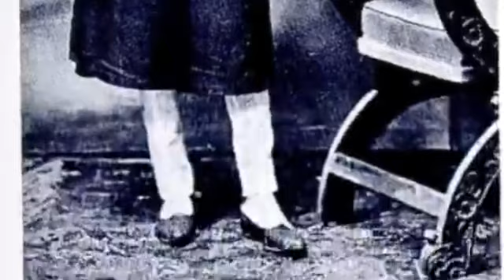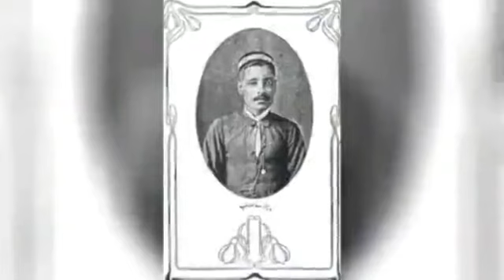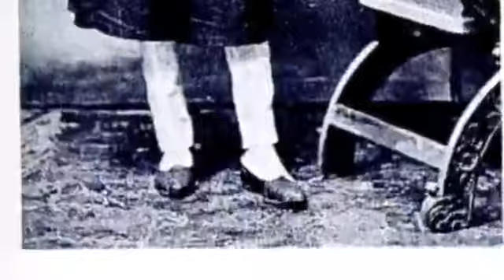Peara Saheb | अपने मौला की जोगन बनुं | apne maulaa kii jogan banuuN | 1922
Peara Saheb – यार की कोई खबर लाता नही / अपने मौला की जोगन बनुं
His Master's Voice – P. 4900
Shellac, 10", 78 RPM
The Gramophone Co., Ltd., Calcutta
Jan 1922

A. यार की कोई खबर लाता नही | Yaar Ki Koi Khabar Lata Nahin
B. अपने मौला की जोगन बनुं | Apne Maula Ki Jogan Banun

From the excellent Suresh Chandvankar Collection

There is no better source than Michael Kinnear for research and scholarship on the early Indian recordings and he tells us:

There is very little precise or factual information about the life of Peara Saheb. No documentation has been cited to confirm his date of birth or death, but it is generally believed to be 1870s to 1940s.

Peara Saheb accepted service under H.H. Maharaja  Bahadur Sir Jotendro Mohan Tagore K.C.S.I (Order of the Star) 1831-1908 at Calcutta. He was also one of the influential art patrons of the day.  From the Personal Staff of H.H. Maharajah Prodycat Coomar Tagore (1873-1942), the Maharaj’s adopted son and heir.

Peara Saheb is known to have belonged to the family of late Nawab Wajid Ali Shah, the ex-king of Oudh who was a state prisoner at Fort William in Calcutta, built during the early years of the Bengal Presidency of British India. Wajid Ali Shah was exiled from Lucknow to Calcutta and reaching Calcutta on the 12th May 1856 settled at Garden Reach, Matiaburz, to the south of Calcutta.  He returned to Garden Reach following his internment and renamed the area as Matia Burj.  In 1864 he built the Sibtainabad Imambara.

Peara Saheb had his permanent residence at Garden Reach. His postal address being Garden Reach, Matiaburz, Calcutta.

Peara Saheb’s early training in music was from his father, a musician at the court of Wajid Ali Shah and mastered the lighter forms of Hindustani classical music, gazal, thumri and dadra and sang with a high pitched voice. Peara Saheb was one of the most popular male vocalists of his time and a prolific gramophone recording artist, recording on several record labels from 1905 to the mid 1930s.

Peara Saheb whose very high-pitched voice is reported to have been recorded on cylinders for Dwarkin and Son and H. Bose,as early as 1901.  He remained one of the best-selling recording artists for a further twenty-five odd years.

WAJID ALI SHAH  – Last King of Awadh (Oudh State)

Wajid Ali Shah – King of Oudh: Born 1822, died at Matia Burj, Calcutta, 21 September 1887.  His father was Amjad Ali Shah the fourth King of Oudh and his mother, Taj Ara Begum.

Wajid Ali Shah was the second son of Amjad Ali Shah (Ruled 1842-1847) and succeeded his father in 1847 and ruled as Nawab of Awadh (Oudh State) the princely state in the region of Northern India until he was deposed by the annexation of Awadh on the 7th February 1856.

 A large number of composers thrived under the lavish patronage of the Nawab rulers. Wajid Ali Shah was not only a munificent patron of music, dance, drama, and poetry, but was himself a gifted composer. He had received vocal training under great Ustads like Basit Khan, Pyar Khan (d.1915), and Jafar Khan. He is widely credited with the revival of Kathak as a major form of classical Indian dance.